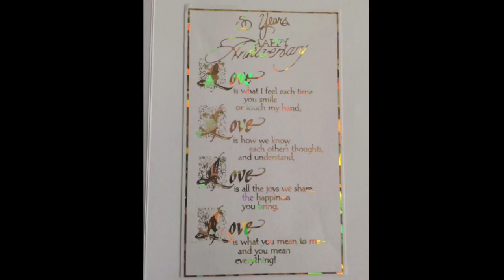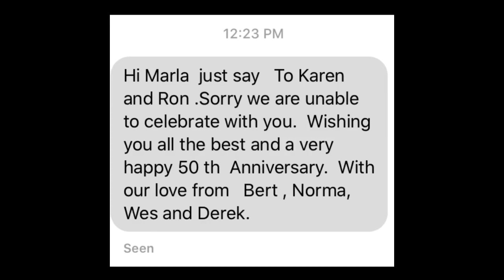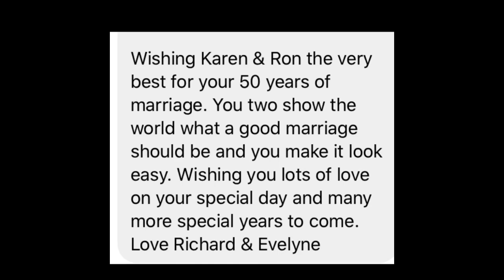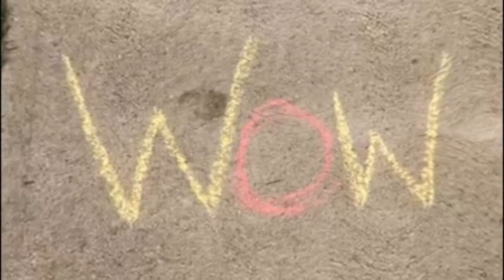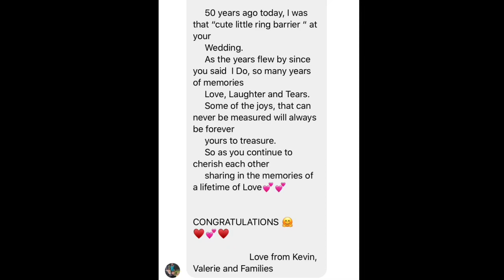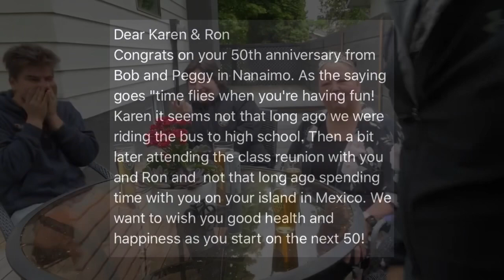Breakwell’s 50th Anniversary ❤️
Ron & Karen’s anniversary video from family and friends.